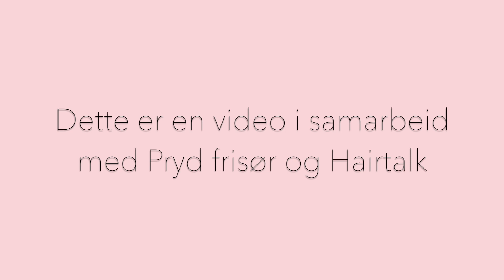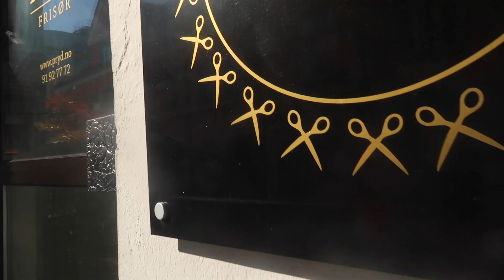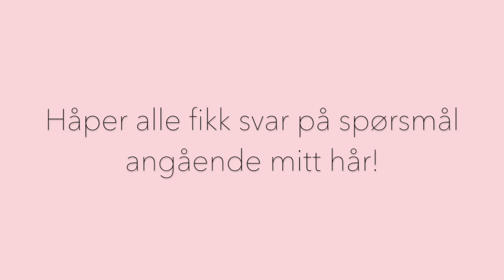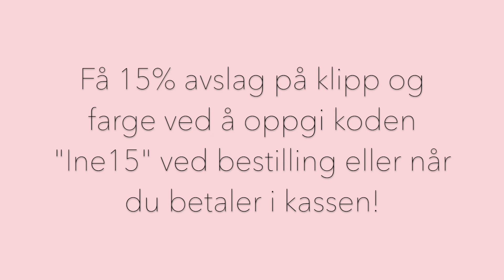Alt om håret mitt | Hvordan håret mitt gikk fra kort til langt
Hei dere! I samarbeid med Pryd frisør Bergen og Hairtalk har jeg nå laget en video om håret mitt og hvordan det ble sunt, friskt og langt!

Adresse Pryd:
Vaskerelven 19, 5014 Bergen